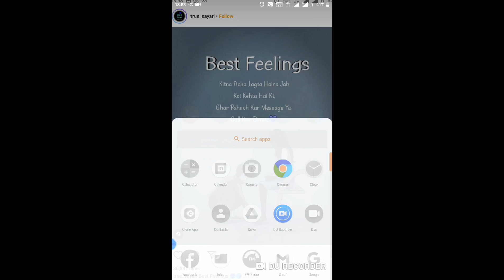Thangam Real Story | Thangam Ke Baare me | Thangam Biography | KGF Thangam Real Story in Hindi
Note - we prepare this video in a very short time that's why it contains some faults, so please try to ignore them.

In Today's video We will see the reality of Thangam.

If you want information on any other topic, then tell us in comment

We will try to find solution As soon as possible